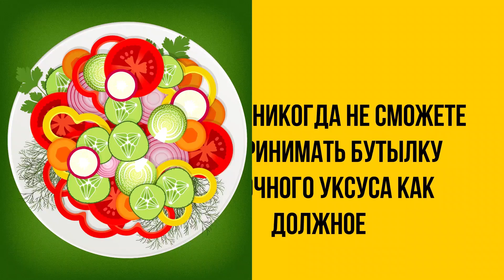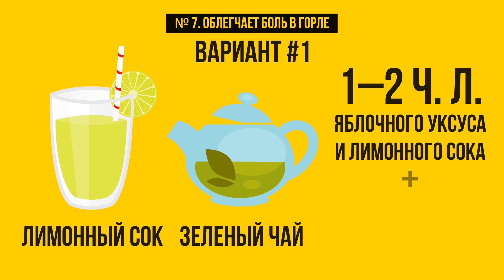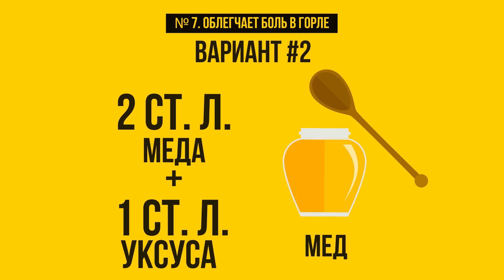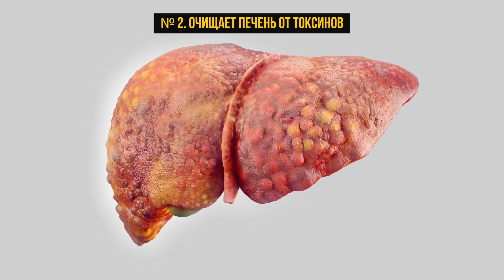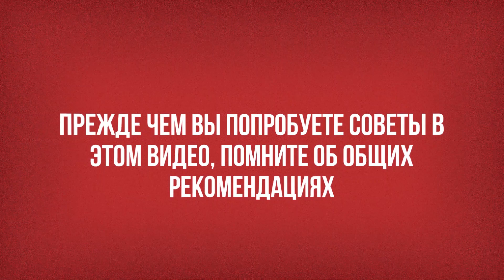10 Полезных Свойств Яблочного Уксуса, о Которых вы Хотели бы Узнать Раньше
Как использовать яблочный уксус? Помимо того, что он добавляет изюминки салатам, уксус также может стать отличной заменой некоторым косметическим и медицинским препаратам. Гиппократ, отец медицины, восхвалял полезные свойства этой жидкости: уксус лечит солнечные ожоги, очищает печень от токсинов, облегчает изжогу, прекрасно отшелушивает кожу и устраняет перхоть, а также обладает многими удивительными свойствами, в которые действительно трудно поверить!

Тайм-коды:
Как убрать перхоть 1:07
Как отшелушивать кожу 1:45
Как сделать уксусную ванну 2:23
Как облегчить боль в горле 3:11
Как вылечить инфекцию носовых пазух 4:01
Как убрать раздражение от бритвы 5:00
Как убрать синяки 5:43
Как облегчить изжогу 6:11
Как очистить печень от токсинов 6:42
Как вылечить солнечные ожоги 7:41
Общие рекомендации 8:20

Содержание:
Смешайте равные части яблочного уксуса и теплой воды в бутылке с пульверизатором. Когда помоете голову шампунем, распылите смесь на волосы.
Сделайте натуральный тонер для кожи, смешав 2 стакана воды и 1 ст. л. уксуса. Смочите ватный шарик в растворе и нанесите его на чистое сухое лицо перед сном.
Уксусная ванна убивает бактерии, ответственные за запах тела. А еще она восстанавливает естественную кислотность кожи, делая ее ровнее и здоровее.
Университет Конкук в Сеуле и Индийский технологический институт Мадраса в Ченнаи обнаружили, что яблочный уксус обладает антибактериальными свойствами, которые могут помочь вылечить боль в горле.
Смешайте 1 ч. л. яблочного уксуса в стакане теплой воды. Медленно налейте смесь в ладонь и вдохните ее через нос, чтобы победить инфекцию носовых пазух.
Благодаря противовоспалительным свойствам яблочного уксуса теперь можно легко избавиться от раздражения на коже. Налейте яблочный уксус в стакан и промокните проблемный участок смоченным в нем ватным шариком.
Смочите чистый кусок ваты в яблочном уксусе. Приложите к синяку. Оставьте на час. Ополосните.
Можно уменьшить ощущение жжения в животе, выпив стакан воды, смешанный с 2 ч. л. яблочного уксуса во время приема пищи.
Очистите печень от токсинов, выпив раствор яблочного уксуса. Размешайте 1–2 ч. л. уксуса в стакане воды. Пейте перед едой.
Дайте целебным свойствам яблочного уксуса облегчить вам жизнь. Смешайте равные части воды и уксуса в бутылке с пульверизатором и нанесите на проблемный участок кожи.